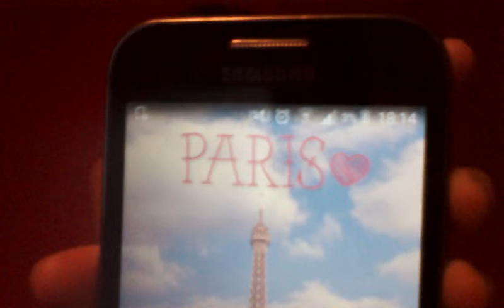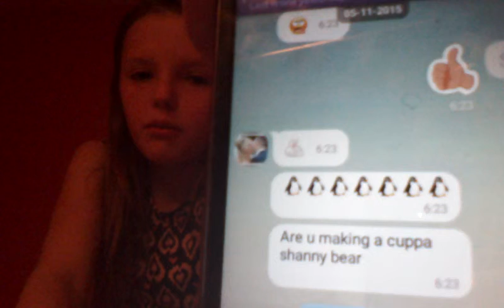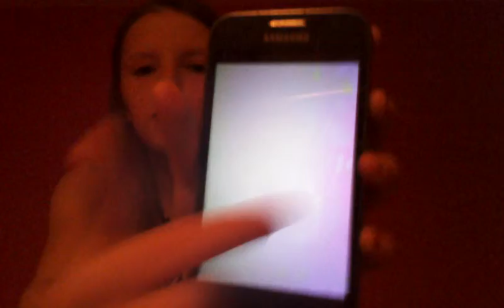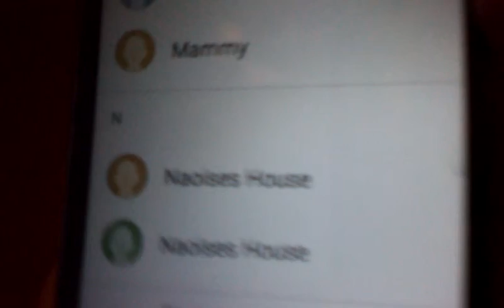What's on my Samsung galaxy x6!?